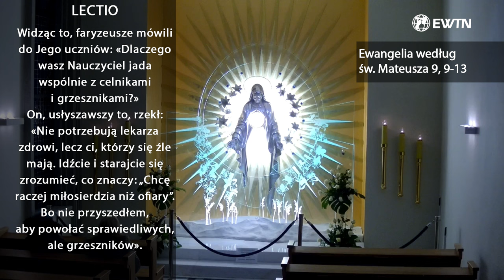EWTN Polska | Lectio divina (05.07.2024)